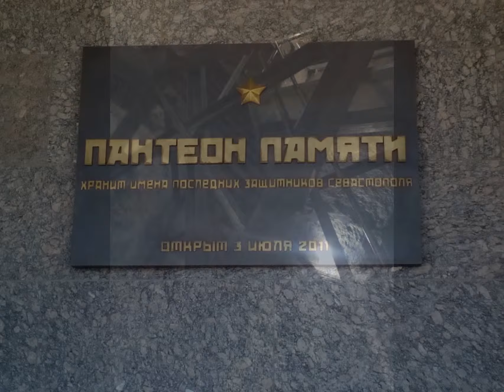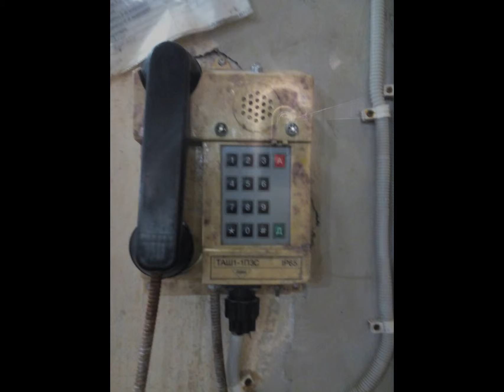Поездка на 35-ю Береговую Батарею!